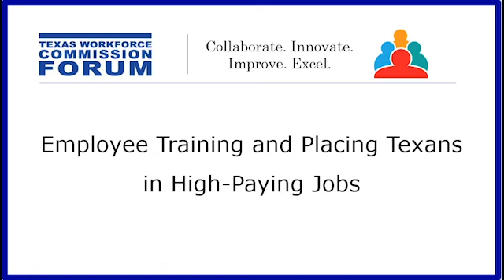Employee Training and Placing Texans in High-Paying Jobs | TWC Workforce Forum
Panelists in this breakout session include:
Cledia Hernandez, Associate Vice Chancellor, External Relations and Workforce Development, Texas State Technical College
Kyle Smith, Associate Vice Chancellor, Special Projects, Texas State Technical College